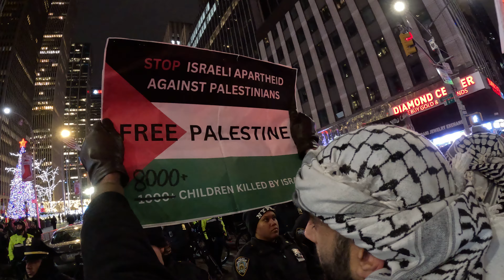Pro-Palestine demonstration near Rockefeller Center Christmas tree lighting. 7of8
On Wednesday, November 29, 2023 was the INTERNATIONAL DAY OF SOLIDARITY WITH THE INDIGENOUS PALESTINIAN PEOPLE, observed since 1977. It coincided with the Christmas tree lighting at the Rockefeller Center. Israel is committing genocide in Gaza, but some people care more about a tree (a home of animals) lighting than the bombing of Gaza and the killing of more than 20,000 Indigenous Palestinians.

On November 29, 2023, the organization Within Our Lifetime (WOL) and other organizations held a rally and march in support of Gaza and all of Palestine in Manahatta, Lenapehoking (Manhattan, New York City). Waving Palestinian flags and signs, supporters of Gaza and all of Palestine gathered on Sixth Avenue and 47 Street alongside tourists and New Yorkers waiting in line to enter to see the Christmas tree lighting. Police officers of the New York City Police Department (NYPD) arrested some people. People marched through different streets in Manahatta and returned to the same place were they ended the demonstration in support of the Indigenous Palestinian people. WOL said they will have more actions.

"PRIESTS OF PALESTINE CALL FOR MOBILIZATION, NOT CELEBRATION!

This year, Jerusalem's 13 official churches + the Bethlehem Municipality itself has called to suspend Christmas celebrations in mourning for the ongoing genocide in Gaza. Join interfaith groups as we honor the call from Christian’s in Palestine to spend this holiday season standing against the genocide of Palestinians being carried out in our name with our tax dollars. Palestine is the birthplace of Christianity, Jesus was a Palestinian, how can celebrations go on as normal when his birthplace is being attacked in the last few weeks alone 20,000 Palestinians including 8,000 children have been killed?" said WOL on 11/28/2023.

"Thousands of New Yorkers took to the streets today (November 29, 2023) on the International Day of Solidarity with the Palestinian People to demand a permanent end to Israel’s ongoing genocide of Gaza.

Thousands encircled the tree lighting ceremony at Rockefeller Center as thousands of tourists and New Yorkers filled the city.

We stood in front of NewsCorp, headquarters of Fox News, New York Post, and many other outlets contributing to the manufactured consent for genocide in Gaza. These racist media outlets fear-monger around our protests, and our people, and their escalation of propaganda coverage around our organization coincides with them being listed as a protest target.

Tonight we stood in solidarity with calls from priests in Palestine for mobilization not celebration. Our demands are loud and clear, not just a ceasefire but an end to all U.S. military aid to Israel, an end to the siege and blockade of Gaza, end of the occupation, and an end to the colonization of all of Palestine," said WOL after the march.

Support Palestine/BDS "The Boycott, Divestment, Sanctions (BDS) movement works to end international support for Israel's oppression of Palestinians and pressure Israel to comply with international law.”

Demonstrations in support of Palestine are taking place in different cities. Within Our Lifetime in NYC Samidoun Palestinian Prisoner Solidarity Network has a list of events The ANSWER coalition has a list of events

Lenapehoking (Unami: Lënapehòkink) is widely translated as 'homelands of the Lenape'. The territory of the Lenape people before White Europeans invaders arrived was known to them as Lenapehoking, and it covered roughly the area between New York City and Philadelphia, including all of New Jersey, eastern Pennsylvania and part of the state of Delaware.

the island Manahatta, which means “hilly island.” White European invaders stole Manahatta and all of New York City from the Lenape people. New Yorkers live on stolen land. LAND BACK NOW!